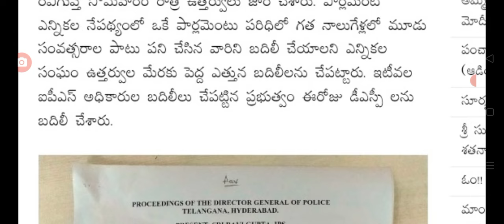ఇప్పుడే తెలంగాణలో ఉద్యోగులకు కీలక జీవో విడుదల new GO released for employees in Telangana.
hello everyone today update is new GO released for employees.@sarlcreations